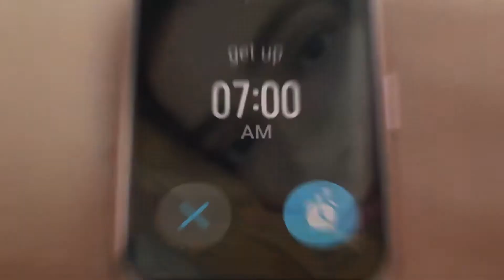2020 NEW Huawei Watch Fit SMART WATCH